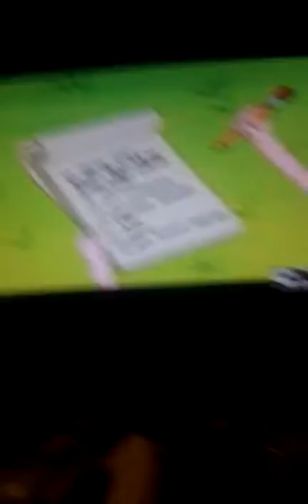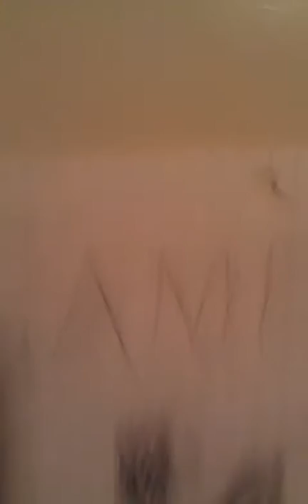1 kid hanging out ep.1 the fun bigens